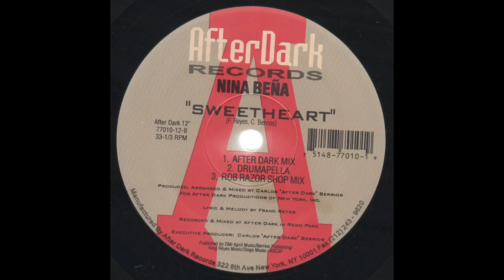Sweetheart (Rob Razor Shop Mix) - Nina Beña